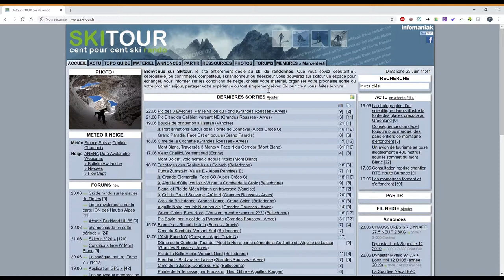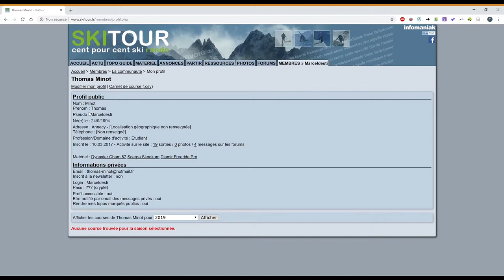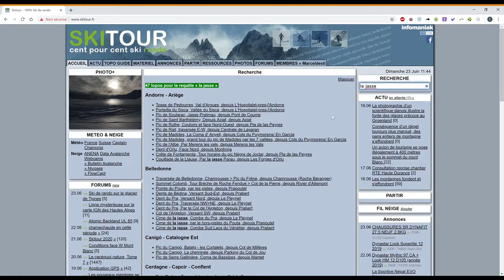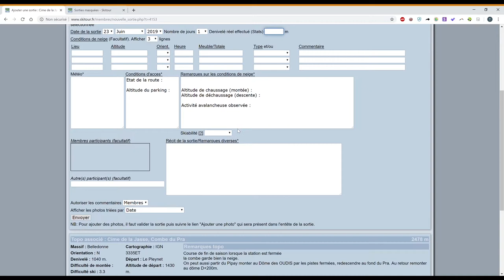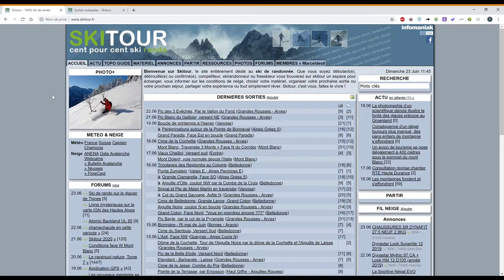Connaissez-vous cette fonctionnalité de SKITOUR ?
Il y a un an j'ai découvert une fonctionnalité de Skitour que j'ai trouvée génial ! Elle permet de voir des statistiques de ses sorties, le nombre de dénivelé dans la saison, la difficulté de courses réalisées... Dans cette vidéo, je vous montre donc comment faire pour utiliser cette fonctionnalité.